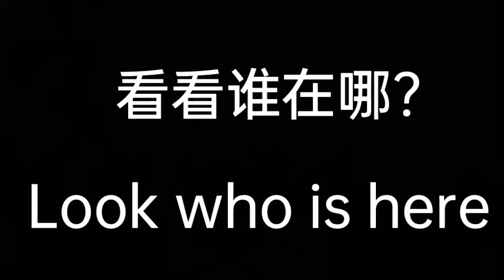学英语：看看谁在那